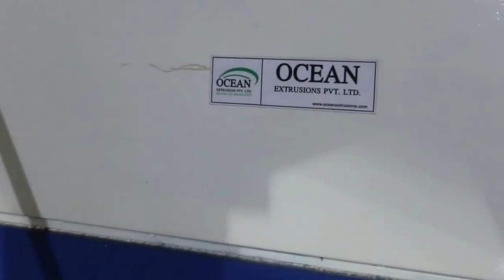PET BOX STRAPPING MACHINE LINE- 3 PATTi- EXPORTED TO AFGHANISTAN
PP PET box strapping machine plant
Our firm has a very modern and sprawling infrastructure which has all the latest and sophisticated facilities to manufacture PET box strapping machine plant . These are provided with Helical Gear Box with Inbuilt Thrust Bearing for better performance. Our veteran engineers only use qualitative components and contemporary technology while manufacturing this machine. Besides, we assure our clients that this machine is quality tested against predefined quality parameters, in order to meet international standards.

Features:

• High performance
• Require less maintenance
• Low electricity consumption

Applications:

• Paper Packing
• Cotton Industry
• Rice Bag
• Jute Industry
• Textile Industry
• Steel Industry
• Aluminum Industry
• Paper Industry
• Ceramic Industry

PP HDPE PET BOX STRAPPING MACHINEPLASTIC Pet Box Strapping Plant, Pet Box Strap Machine, Pet Strap Line, Pet Strapping Plant, Pet Strapping Production LineOcean Exteusions PVT LTDOur firm has a very modern and sprawling infrastructure which has all the latest and sophisticated facilities to manufacture High quality pet strap plant. These are provided with Helical Gear Box with Inbuilt Thrust Bearing for better performance. Our veteran engineers only use qualitative components and contemporary technology while manufacturing this machine. Besides, we assure our clients that this machine is quality tested against predefined quality parameters, in order to meet international standards.

Features:

• High performanceRequire less maintenanceLow electricity consumption